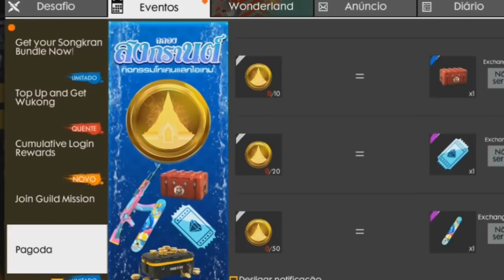CAVALEIRO CAVEIRA NO CUBO MÁGICO? NOVOS EVENTOS COM SKINS GRÁTIS NO FREE FIRE!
No vídeo de hoje, falo sobre 2 novos eventos, um da coroa do rei , com skins da ak gratuita, tickets de diamantes e prancha gratuitos além de um novo evento com gel no servidor na Indonésia e falo sobre o possível cubo mágico do cavaleiro caveira no free fire

Créditos das imagens:

Furios clash

Rede social